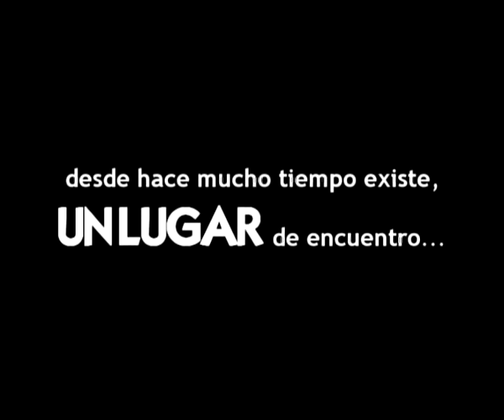CONTAINER PUB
Spot realizado en el año 2006. Reposicionar el bar fue el objetivo principal. El cambio de dueños trajo una nueva estética a la noche de Correa. Traer el recuerdo de buenas épocas del bar iba a ser un buen condimento de comunicación.